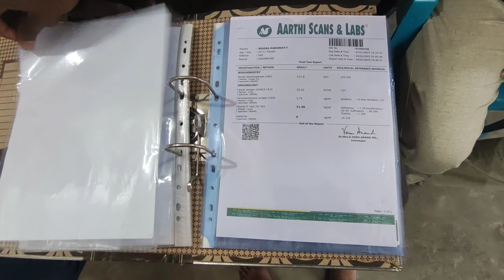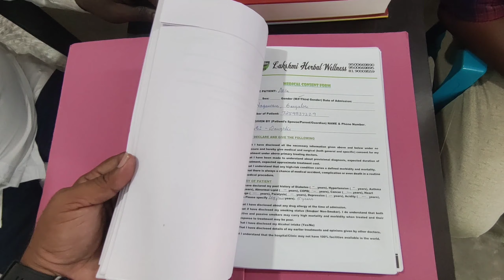cancer மருந்தின் விலை இவ்வளவுதான் | லட்சகணக்கில் செலவு பன்னவேண்டாம் |Yummy vlogs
if any contact